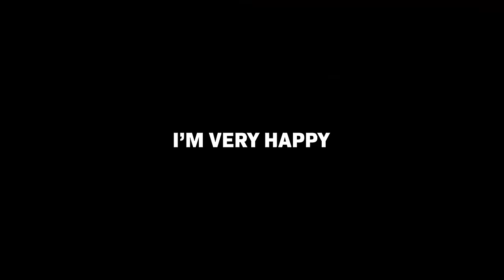Royal Finish Shining Neos Wingman in the Palm of My Hand | Yu-Gi-Oh! Master Duel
Yu-Gi-Oh! Master Duel | Season 27🔥🔥

Time Stamp
0:00 Intro
0:45 vs Snake Eyes Impossible Victory
5:32 vs Dragon Ruler
8:11 vs Tearlament Kashtira
10:22 TTT is just way too good
12:34 I got karma from playing Marine Neos
14:58 vs Snake Eyes is too nasty
17:54 Decklist

Song used in order
Sonic 2 Music: Chemical Plant Zone
Lights Out @ フリーBGM DOVA-SYNDROME OFFICIAL YouTube CHANNEL
Mizutsune _ タマミツネ - Battle Theme [ Monster Hunter Rise _ モンスターハンターライズ ]
Yu-Gi-Oh! Duel Monsters GX OST 44. determination
Blue Archive Theme 137
HQ I Aster Phoenix Theme (Soundtrack) ~ Extended _ Yu-Gi-Oh! Duel Links
Yu-Gi-Oh! Master Duel BGM - Climax Theme #11 (Extended)
Yu-Gi-Oh! Duel Monsters GX OST 42. A miracle

Main Deck 40 Card
Elemental HERO Neos 1x
Maxx "C" 3x
Vision HERO Increase 2x
Ash Blossom & Joyous Spring 2x
Destiny HERO Denier 1x
Elemental HERO Stratos 2x
Vision HERO Vyon 2x
Elemental HERO Shadow Mist 2x
Elemental HERO Liquid Soldier 1x
Vision HERO Faris 2x
Destiny HERO Malicious 2x
Elemental HERO Honest Neos 1x
Destiny HERO Plasma 1x
Polymerization 2x
Reinforcement of the Army 1x
Miracle Fusion 1x
A Hero Lives 3x
Fusion Destiny 2x
Triple Tactic Talent 2x
Mask Change 2x
Called by the Grave 2x
Forbidden Droplet 2x
Favorite Contact 1x

Extra Deck
Masked HERO Darklaw 1x
Masked HERO Blast 1x
Elemental HERO Sunrise 1x
Elemental HERO Absolute Zero 1x
Vision HERO Trinity 1x
Destiny HERO - Destroyer Phoenix Enforcer 1x
Elemental HERO Shining Neos Wingman 1x
Elemental HERO Flame Wingman Infernal Rage 1x
Wake Up Your Elemental HERO 1x
Xtra HERO Wonder Driver 1x
Xtra HERO Cross Crusader 2x
Xtra HERO Infernal Devicer 1x
Xtra HERO Decimator 1x
Pradaplant Verte Anaconda 1x